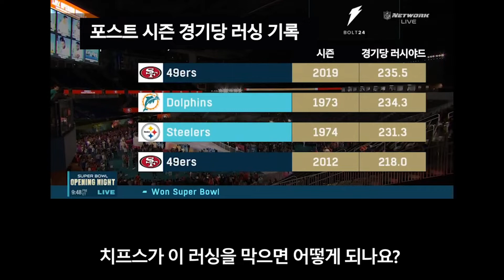[현지언론] 슈퍼볼에 대한 승부예측 및 관전포인트! #4